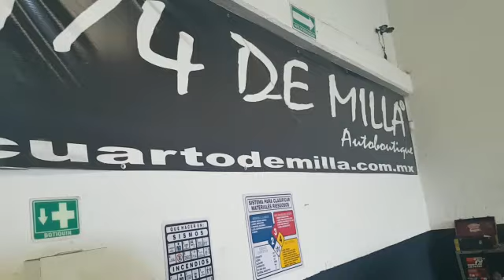Valvula de alivio Forge en audi tt tfsi 2016 tienda 1/4 de milla blow off bov mexico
av. Santa Ana 238

Coyoacan.

CDMX

63825975